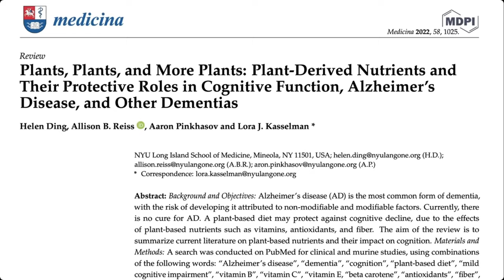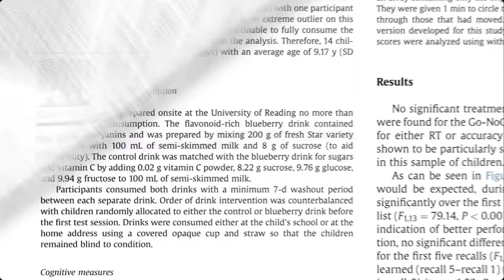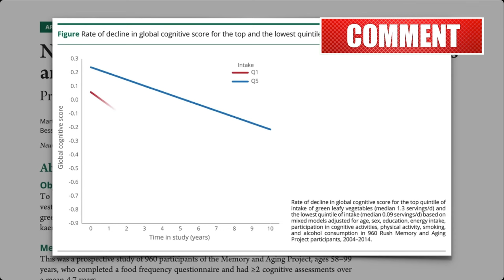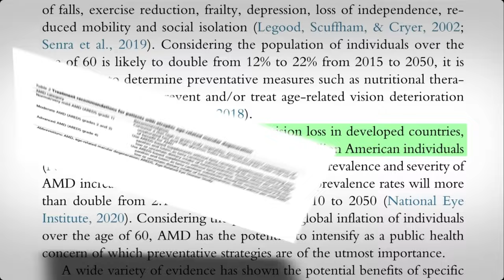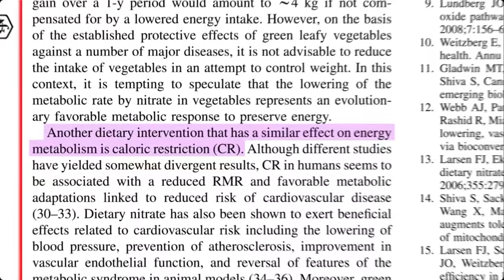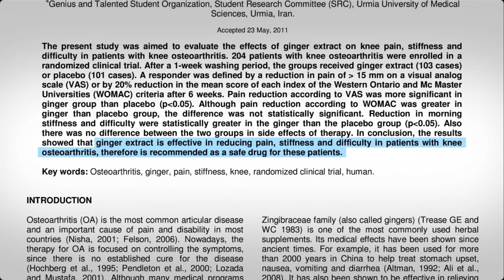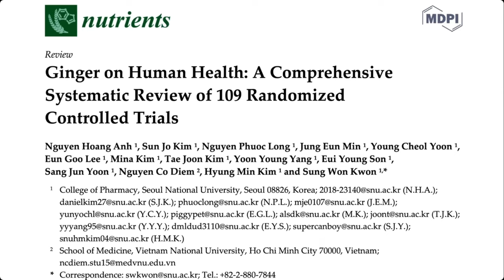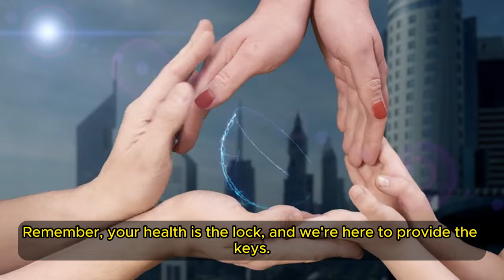🚨 Dr. Greger's SHOCKING Discovery: 8 Common FOODS That DESTROY Disease & REVERSE Aging! | Key Health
Dr. Greger's Books
Collection 4 Books Set (low price includes 2 cookbooks)
Nice Set!

Dr. Michael Greger, a leading voice in evidence-based nutrition, unveils powerful insights on how incorporating 8 surprisingly ordinary foods into your diet can significantly impact your health and well-being.

Reduce Chronic Disease Risk: Certain dietary patterns are linked to a lower risk of heart disease, type 2 diabetes, and even some cancers.
Boost Cognitive Function: Support your brain health and potentially improve memory and cognitive performance.
Promote Weight Management: Feel energized and maintain a healthy weight by incorporating these nutrient-rich options.
Enhance Overall Vitality: Experience the positive impact of a balanced diet on your energy levels, mood, and overall well-being.
Unveiling the All-Stars of Your Plate (Without Spoiling the Surprise!)

Nature's Candy: We're not talking sugary treats! These vibrantly colored plant-based powerhouses are loaded with antioxidants and essential nutrients.
The Humble Powerhouse: A staple in many cultures, this food is a richness in fiber, vitamins, and minerals, playing a vital role in gut health and overall well-being.
Fats That Fight Back: Contrary to popular belief, not all fats are created equal. Specific fats can actually be beneficial for heart health and cognitive function.
The Ocean's Bounty: Dive into the world of seafood (or vegetarian alternatives!) packed with omega-3 fatty acids, crucial for brain health and reducing inflammation.
Spice Up Your Life!: Don't underestimate the power of herbs and spices. Not only do they add flavor, but some possess anti-inflammatory properties and other health benefits.
The Power of Hydration: It might seem obvious, but staying adequately hydrated is essential for optimal body function and overall health.
Beyond Your Plate: A Holistic Approach to Well-Being

Regular Exercise: Aim for at least 150 minutes of moderate-intensity exercise most weeks.
Quality Sleep: Strive for 7-8 hours of quality sleep each night.
Stress Management: Chronic stress can negatively impact health. Explore relaxation techniques like meditation or yoga.
Regular Checkups: Consult with your doctor for personalized guidance and preventive healthcare.

What are your biggest concerns about your health and aging? Share your experiences and questions in the comments section below. Dr. Greger encourages an open discussion about evidence-based approaches to promoting longevity and a healthier you.

Remember: While these 8 foods are powerhouses, it's the synergy of a balanced diet and healthy lifestyle that unlocks their true potential. Watch the video to discover the full list, delve into the science behind them, and embark on your journey towards a healthier, more vibrant you!

Timestamp:
00:00 Food As Medicine Plants
00:51 Alzeimer’s Disease & Milk
02:44 Anti-Aging
06:07 Never too late for Anti-aging Benefits
07:11 Food As Medicine Ginger & Joints
08:33 Black Sesame Seeds & Stroke
09:27 Any other foods?